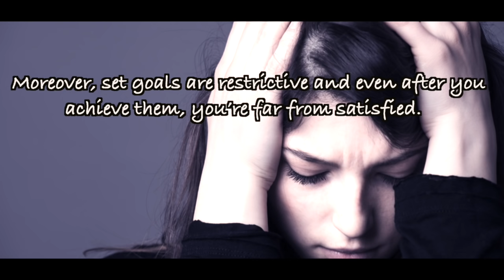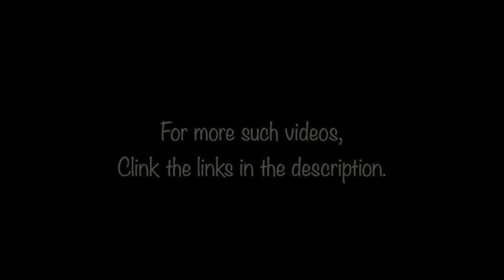Aspirations and Passions - The Cause Of Joy | Best Motivational Video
Motivational video, Inspirational video, motivational quote, New Whatsapp status video 2019, whatsapp status video, Improve your quality of life, Secrets for success, Bring happiness to your life, Build your confidence, Have faith in your faith.

1.
Aspirations and passions are the cause of joy, whereas ambitions and goals induce anxiety.

The mind wants results, and so it is overly anxious. This anxiety taxes the positivity in you and drains your energy. Moreover, set goals are restrictive and even after you achieve them, you’re far from satisfied. On the other hand, aspirations are hopes. Combined with passions they provide enjoyment and enlightenment throughout your journey.

 2.
The unconventional does not make a difference, it makes all the difference.

Conventional thoughts are known to everyone. Only when you are unconventional will you stand out. Because unconventional thoughts are pure. Beauty does not lie in models, because they are conventional. Unconventional is where the beauty lies. And that is what makes all the difference.

Edited by: Nitin Khuman